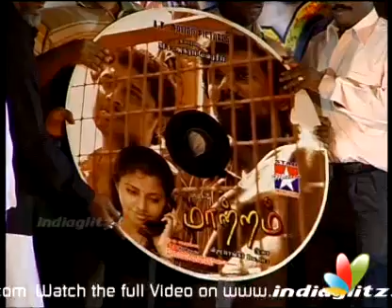'Maattram' Audio Launch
The audio of AK Motion Pictures 'Maattram' was released on May 28. The film is produced by MF Akram Sheriff and directed by debutante Sridhar.

Sivasakthi Pandian, Kalaipuli Sekaran, Jagannath, Vadivukarasi, Suseendran and other attended the event. All of them said this Sridhar will also user in a change much like the late Sridhar did in the 60s.